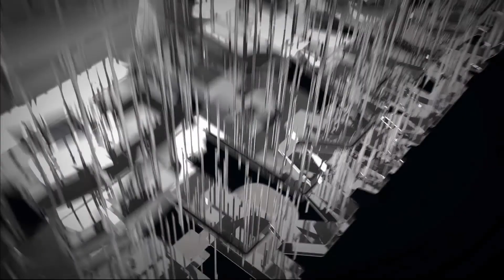(2/2) Cracovia - Górnik Łęczna | CAŁY MECZ | Ekstraklasa 2015/16 | 29. Kolejka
Cracovia 0:0 Górnik Łęczna

EKSTRAKLASA TV ► Mecze na żywo za granicą